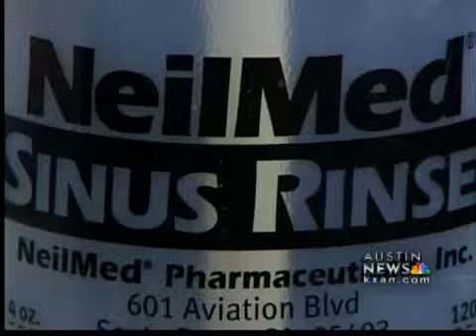Treating children's allergies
Austin doctors treat allergies in children a little differently than in adults.